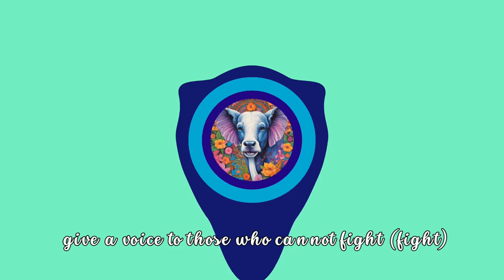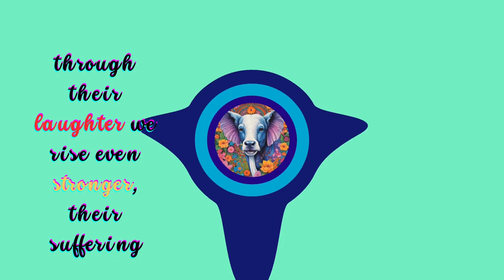Freedom in Our Hands ( x Suno )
Go Vegan 🤜🏽🤛🏽🌻

[Verse]
In a world of cages and confinement,
We stand together, our hearts aligned,
With love and compassion, we unite,
To give a voice to those who cannot fight.

[Verse 2]
From factory farms to the ocean deep,
The souls in suffering, their pain we keep,
We raise our voices, we won't be blind,
To the truth that's hidden from mankind.

[Chorus]
Oh, can you hear the animals' cries?
Their freedom stolen, lost deep inside,
But we won't rest until they're free,
In our hands, their liberation will be.

[Verse]
Cruel hearts mocking
We won't be shaken
In this fight for the voiceless
We're unbreakable
Their ignorance
No match for our truth
Standing tall
United
For the animals we adore

[Verse 2]
Through their laughter
We rise even stronger
Their suffering will not be ignored any longer
With each passing day
Their hold weakens
Our love for the animals
Unyielding
Unspoken

[Chorus]
We won't back down
We won't be swayed
In this battle for love
We won't be afraid
Unbreakable love
Our guiding light in this land

[Verse]
Cruel hearts mocking
We're unbreakable
Their ignorance
Standing tall
United

[Verse 2]
Through their laughter
Their hold weakens
Unyielding
Unspoken

[Verse]
Unbreakable love
Through the darkness we'll go
Side by side
We'll show

[Outro]